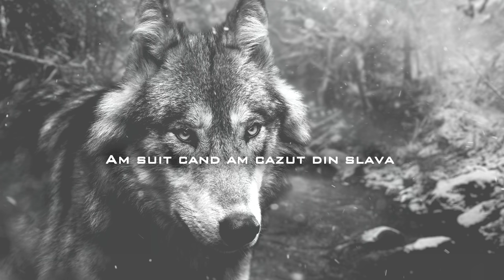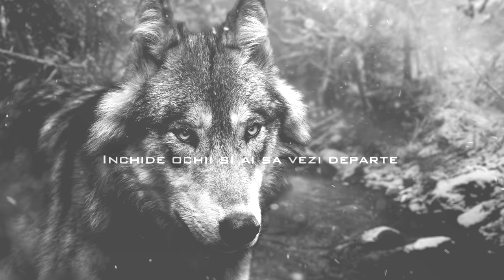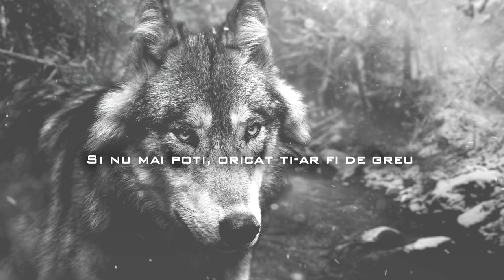Keri & Nimeni Altu' - Tare-Am Fost (Lyrics)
Pace Nimeni Altu'